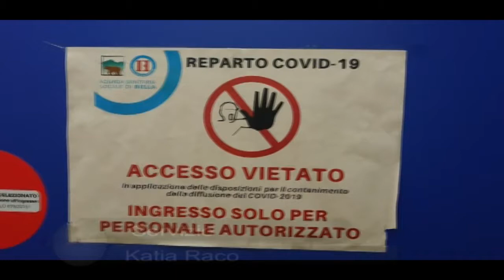IL COVID CONTINUA AD AVANZARE ANCHE NEL BIELLESE, I RICOVERI SONO A QUOTA 100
NEL GIORNO DELL’EPIFANIA  IN REGIONE  34.313 VACCINI CONTRO IL COVID, OLTRE 2.600 I BAMBINI DI 5-11 ANNI VACCINATI NELL’OPEN DAY DEDICATO. IL PIEMONTE RESTA IN ZONA GIALLA
ED IL COVID CONTINUA AD AVANZARE ANCHE NEL BIELLESE, I RICOVERI SONO A QUOTA 100